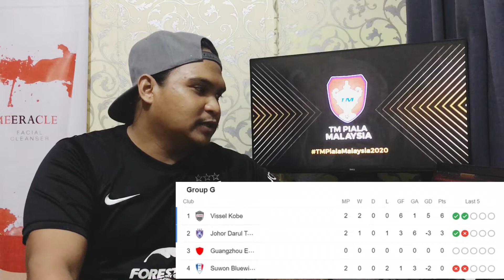Sembang Bola : Update Terbaru Piala Malaysia 2020 !!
Dalam segmen sembang bola,kami nak share tentang Perkembangan bola sepak dari seluruh dunia!! Untuk Episod kali ni kita cerita tentang Update Piala Malaysia 2020!!

SeMoga Terhibur!!